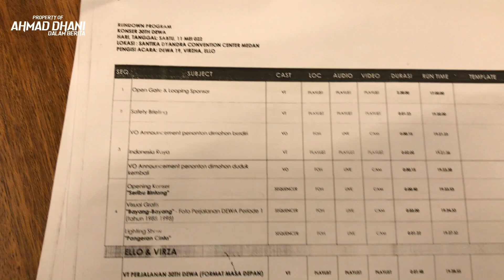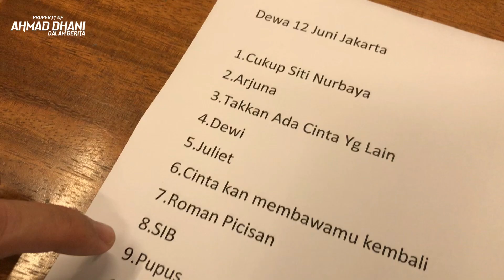PERSIAPAN AHMAD DHANI KONSER 3 HARI 3 KOTA??!!DEWA 19 - SELAMAT PAGI,AKU DISINI UNTUKMU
Kameramen dan Editor by Iphone 7